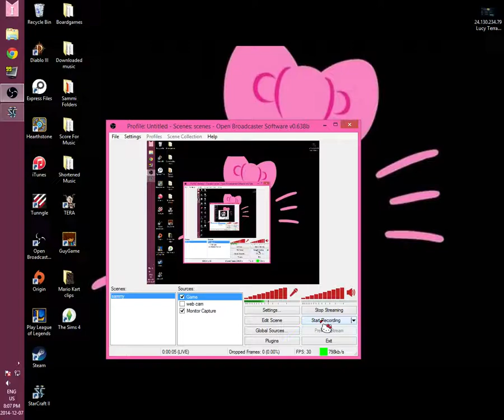Starcraft 2 PC practice mode, Decent Terran on Easy Bots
When it comes to honing your skills in Starcraft 2, one would expect the PC practice mode to be a reliable tool for improvement. However, after spending countless hours trying to make the most of this feature, I can confidently say that it falls short of expectations.

First and foremost, the AI opponents in the PC practice mode are simply not up to par. They lack the strategic depth and adaptability that real players possess. It becomes frustratingly apparent when you're trying to simulate real game scenarios and the AI fails to provide a challenge that is even remotely comparable. It feels like you're playing against mindless drones rather than formidable opponents.

Another issue with the PC practice mode is the lack of variety in the available maps. Starcraft 2 boasts a diverse range of battlegrounds, each with its own unique challenges and strategies. However, the practice mode seems to have missed the memo on this. It offers only a limited selection of maps, leaving players with a sense of monotony and a missed opportunity to develop their skills in different environments.

Furthermore, the PC practice mode fails to provide any meaningful feedback or analysis of your gameplay. In order to improve, it's crucial to understand your strengths and weaknesses. Yet, the practice mode offers no insights or statistics that can help you identify areas for improvement. It feels like you're blindly practicing without any guidance or direction.

Lastly, the lack of multiplayer functionality in the PC practice mode is a major drawback. Starcraft 2 is renowned for its competitive multiplayer scene, and practicing against real players is essential for growth. Unfortunately, the practice mode confines you to playing against AI opponents only, depriving you of the opportunity to test your skills against human opponents and learn from their strategies.

In conclusion, the Starcraft 2 PC practice mode is a disappointing feature that fails to deliver on its promise of providing a valuable training ground for players. From lackluster AI opponents to limited map selection, the mode falls short in several aspects. Without meaningful feedback or the ability to practice against real players, it becomes a lackluster and frustrating experience. It's high time that Blizzard Entertainment addresses these shortcomings and provides Starcraft 2 players with a practice mode that truly helps them elevate their gameplay.